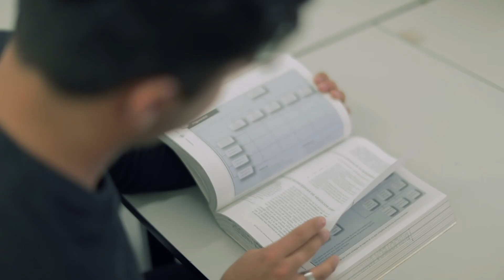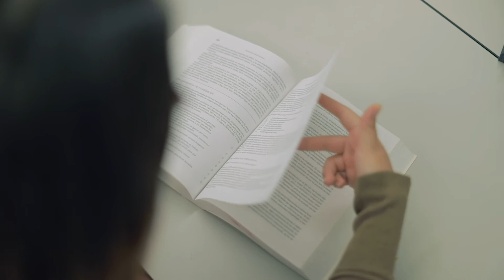UNIDEP CAMPUS AGUASCALIENTES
UNIDEP / Una nueva generación de profesionistas AGUASCALIENTES

Conoce nuestra oferta educativa, NUEVAS LICENCIATURAS, INGENIERÍAS presencial o en línea, NUEVOS programas de POSGRADO y nuestras licenciaturas en CIENCIAS de la SALUD con laboratorios específicos para cada carrera y nuestro simulador de hospital. Estamos listos para prepararte para enfrentar los nuevos desafíos del presente y del futuro, con un modelo educativo HÍBRIDO o 100% ONLINE, que se ajusta a tus necesidades. ¡Tú eliges!

No esperes más, ¡inscríbete ya! ¡Aún estás a tiempo!
Y forma parte de una nueva generación de profesionistas.